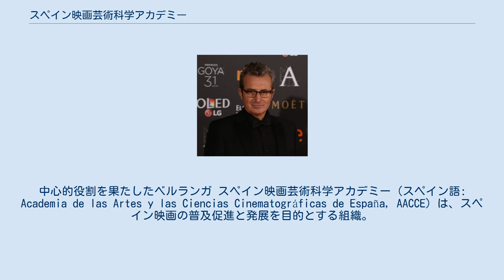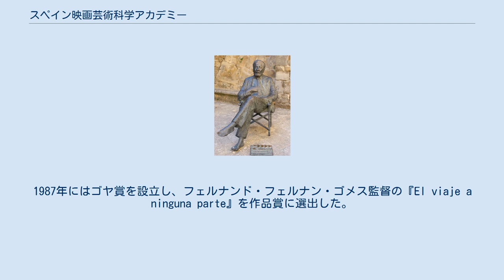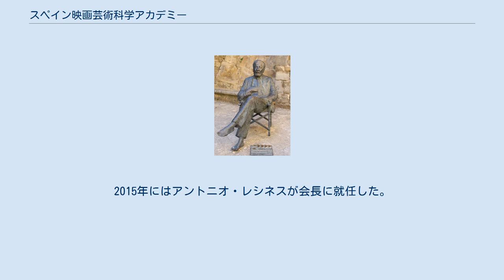スペイン映画芸術科学アカデミー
中心的役割を果たしたベルランガ スペイン映画芸術科学アカデミー（スペイン語: Academia de las Artes y las Ciencias Cinematográficas de España, AACCE）は、スペイン映画の普及促進と発展を目的とする組織。
1986年に設立され、スペインでもっとも著名な映画賞であるゴヤ賞を主催しているほか、アカデミー外国語映画賞スペイン代表作品を選出している。
 スペイン映画芸術科学アカデミーの起源は、1985年11月12日にマドリードのオパソ・レストランで行われた会合に由来する。
映画プロデューサーのアルフレード・マタスによって13人の映画人が会合に集まり、スペイン映画産業がおかれた状況について議論した。
 この会合に集まったのは上記の13人であり、スペイン映画の普及促進と映画人の支援を目的とした組織の設立が構想された。
数か月の1986年1月8日、スペイン映画芸術科学アカデミーが公式に設立された。
初代会長にはプロデューサー・監督・脚本家のホセ・マリア・ゴンサーレス＝シンデが就任した。
1987年にはゴヤ賞を設立し、フェルナンド・フェルナン・ゴメス監督の『El viaje a ninguna parte』を作品賞に選出した。
フェルナンド・レイ、アイタナ・サンチェス＝ギヨン、マリサ・パレデス、メルセデス・サンピエトロなど、俳優が会長を務めた時期もあった。
2006年には初代会長の娘であるアンヘレス・ゴンサーレス＝シンデが会長に就任し、エンリケ・ウルビスが副会長に就任した。
アンヘレス・ゴンサーレス＝シンデは2009年から2011年までスペイン文化大臣を務めている。
2009年にはアレックス・デ・ラ・イグレシアが会長に就任したが、映画の違法ダウンロードに関するシンデ法との意見の相違から、2011年のゴヤ賞授賞式後に退任した。
2011年にはエンリケ・ゴンサーレス・マチョが会長に就任し、2014年にはゴンサーレス・マチョが再選された。
2015年にはアントニオ・レシネスが会長に就任した。
 2018年から会長を務めるマリアーノ・バロッソ 1986年より、スペイン映画の発展に貢献した人物を称えるためにAACCEゴールドメダルが授与されている。